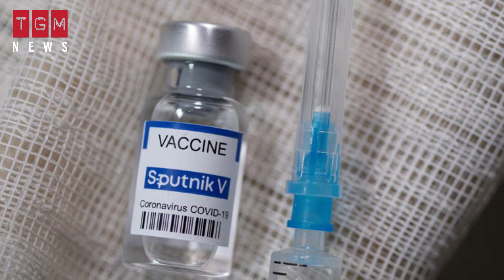TGM NEWS| Việt Nam sẽ mua 40 triệu liều vắc xin Sputnik V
Chính phủ vừa có nghị quyết đồng ý giới thiệu Tập đoàn T&T với Quỹ đầu tư trực tiếp Liên bang Nga (RDIF) để đàm phán mua 40 triệu liều vắc xin Sputnik V của Liên bang Nga.